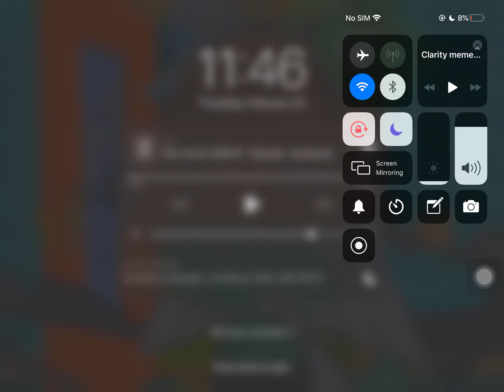My dad said i got to delete my roblox 😭😭😭😭